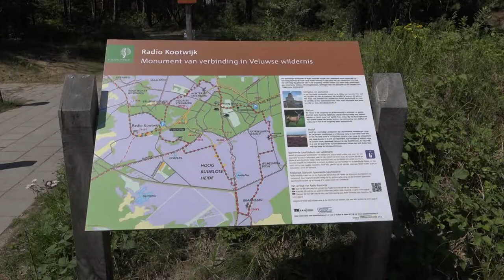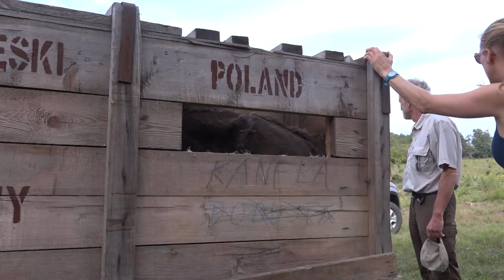Aankomst Wisent stier en koe op de Veluwe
Donderdag 06 juli 2017 werd de Wisenten kudde op de Veluwe uitgebreid met een stier en een koe. Prachtig om mee te maken dat deze wilde dieren worden uitgezet bij ons in de achtertuin.
Complimenten aan Stichting ARK, Staatsbosbeheer en Stichting Wisent op de Veluwe. Kijk 6 min om dit ook mee te maken!